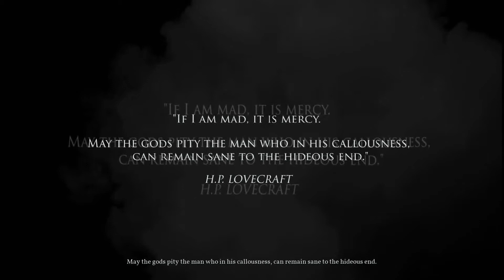Call of Cthulhu: The Official Video Game, Chapter 1 Playthrough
Welcome one and all! Hope you enjoy the show as we begin our tale of horror and mystery. So, leave your sanity at the door, and let the games... Begin!

Call of Cthulhu: The Official Video Game is a role-playing survival horror video game developed by Cyanide and published by Focus Home Interactive for PlayStation 4, Xbox One and Windows. The game features a semi-open world environment and will incorporate themes of Lovecraftian and psychological horror into a story which includes elements of investigation and stealth. It is inspired by H. P. Lovecraft's short story "The Call of Cthulhu," while also being an adaptation of the 1981 role-playing game of the same title.The game follows investigator and war veteran Edward Pierce, a private detective experiencing an existential crisis only made worse by alcohol usage. A glimmer of hope shines when a mysterious case one day lands on his desk. Pierce is asked to solve the death of the Hawkins family, who mysteriously died in a fire. As the only clue is a strange picture painted by the supposedly crazy mother shortly before her death